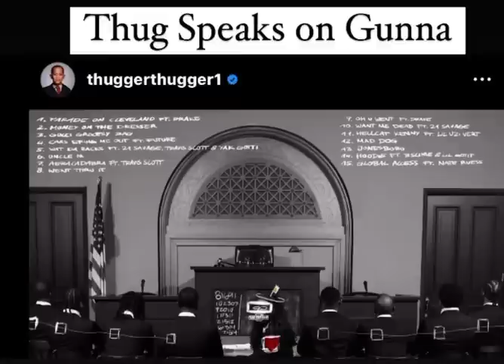Young Thug Speaks on Gunna on Leaked Audio, Telling Lil Baby “Diss Him on my Album”